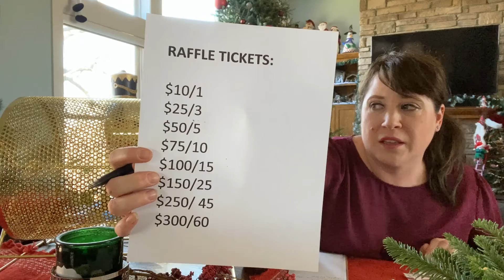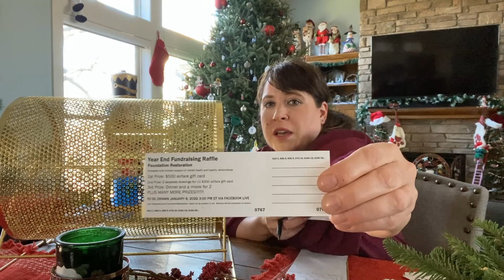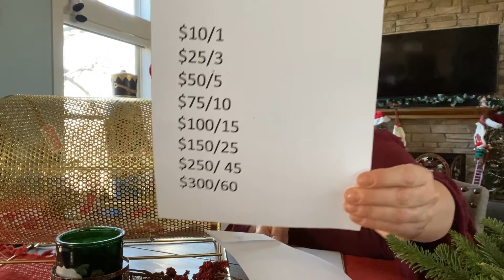Foundation Restoration Fundraiser Raffle Update #1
Long-time supporter, Erin Hensche, shares our first update after week 1 of our exciting 2021 year-end RAFFLE fundraiser along with why faithful supporters of our ministry have rallied to help raise $20k for our vital resources!

We hope you will join us for this exciting, fun, full-loaded raffle that will help us raise much-needed funds to continue to serve our community!

Foundation Restoration is a 501(c)(3) nonprofit ministry that believes marriage is the heartbeat and foundation of society. We exist to equip, strengthen, and restore marriages through licensed, clinical expertise and a biblical perspective.

We provide professional therapy to individuals, couples, and families; workshop & seminars; date nights; prayer & worship nights; online resources; community partnerships; and more!